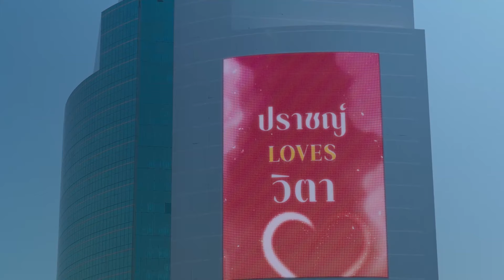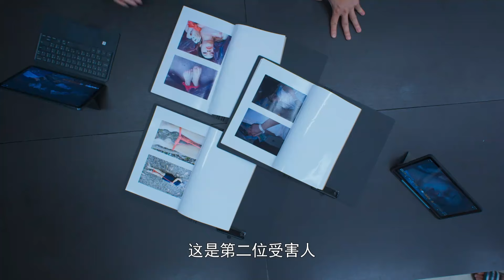🔥Girl is pursued by a rich man, CEO angrily kisses her and confesses her love in public | 如果蜗牛有爱情